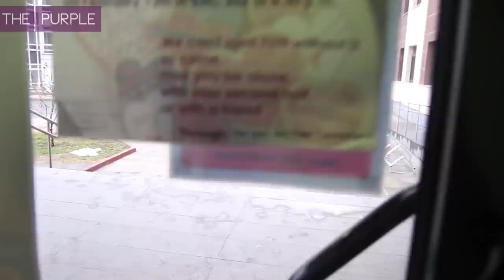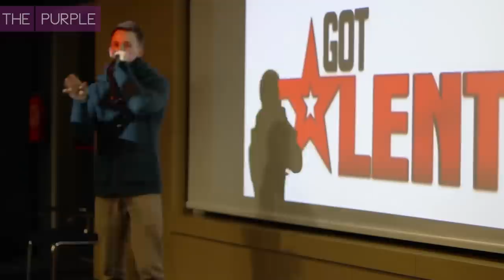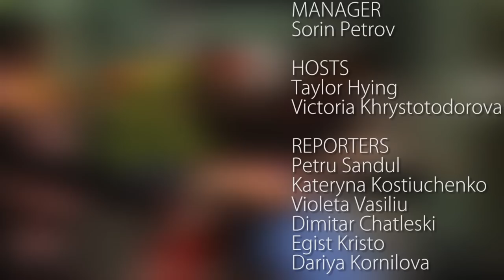thePurple - The International Plate,Hidden Confessions of Your Roommate,and American Idol in Balkans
In this episode, you will get a glimpse of how the International Taste Fest at AUBG went, how roommates of people in relationships are terrorized and confess under a hidden camera, how the AUBG Got Talent contest was spotted by special agents of the American Idol contest, and how the AUBG community did the Harlem Shake right.

EXECUTIVE PRODUCER
Olga Cotaga

EXECUTIVE OFFICER
Roman Sorocan

PRODUCERS
Alena Usacheva
Ivan Onoshko

DIRECTOR OF REPORTING
Alina Chebes

SOUND AND IT MANAGER
Sorin Petrov

HOSTS
Taylor Hying
Victoria Khrystotodorova

REPORTERS
Petru Sandul
Kateryna Kostiuchenko
Violeta Vasiliu
Dimitar Chatleski
Egist Kristo
Dariya Kornilova

MOTION GRAPHICS
Ivan Onoshko

SPECIAL THANKS TO:
AUBG Community
Nikolay Golov
Maria Marinova
AUBG Got Talent Show:
Sergey Zhelezko
Aliya Kamaletdinova
Nursultan Abdykasymov
Nepes Nepesov
Exchange students USA
AUBG Dance Crew
Diana Teloian

N.E.R.D. - Everyone Nose
American Idol Soundtrack
Harlem Shake Song
Bulgarian Folk Dances
Kerim G & Gulshat G - Toy Toy
Parov Stelar - Libella Swing
Psy - Gangam Style